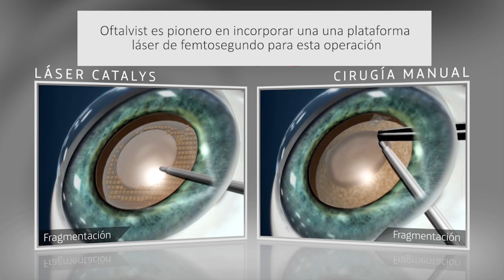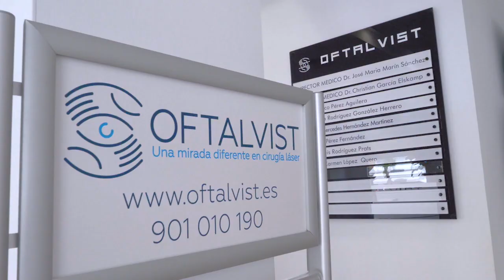Cómo se corrige La Presbicia o Vista Cansada - Oftalvist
La presbicia o vista cansada es una anomalía visual que surge a partir de los 45- 50 años y afecta al 100% de la población. Al igual que ocurre con las cataratas, la presbicia está asociada al envejecimiento natural de nuestros ojos y, por tanto, no se puede prevenir. La solución actual es exclusivamente quirúrgica.

El Dr. Christian García Elskamp, especialista de la clínica oftalmológica en Murcia de Oftalvist explica en qué consiste este defecto y cuál es su solución quirúrgica para dejar de depender de las gafas de cerca.

Todo lo que necesitas saber sobre la presbicia o vista cansada y su tratamiento lo encontrarás en nuestra web
¿Conoces las lentes intraoculares Premium?